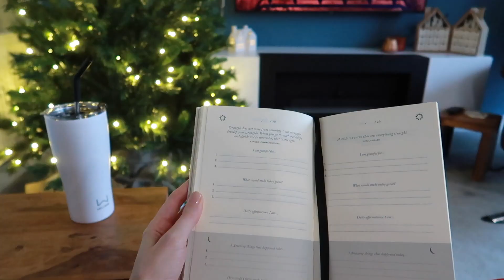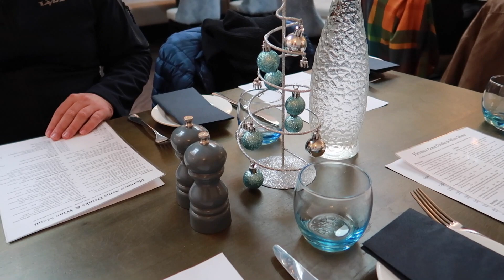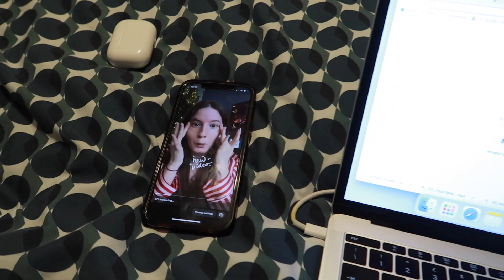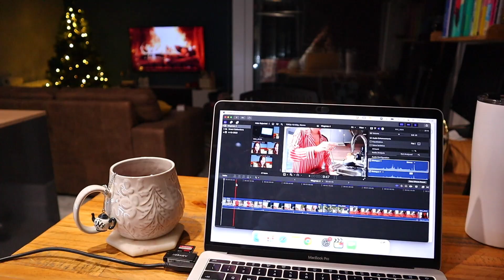Vlogmas Day 4 | Spend a Sunday with me, going for roast and to explore some Christmas markets 🎄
Taking you with me for a relaxing Sunday by the sea, having Sunday roast and strolling through some local Christmas markets 🎄

CAMERA GEAR USED:
○ My Camera
○ Ring Light
○ External drive
○ Vlogging Tripod